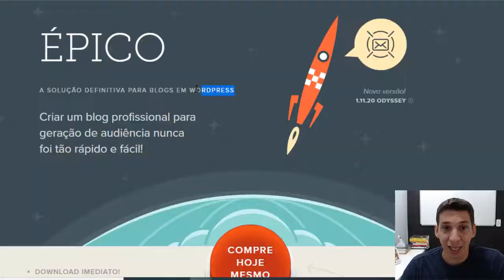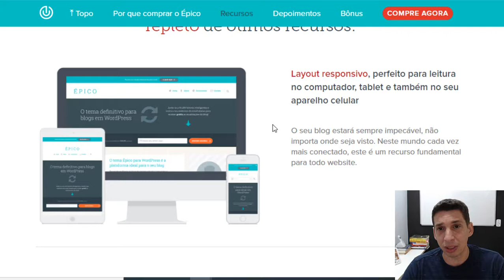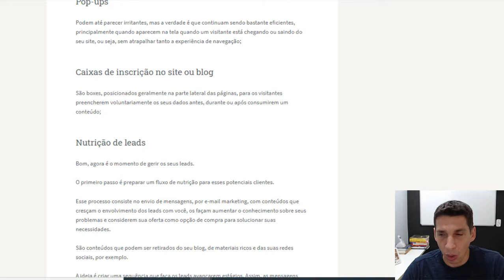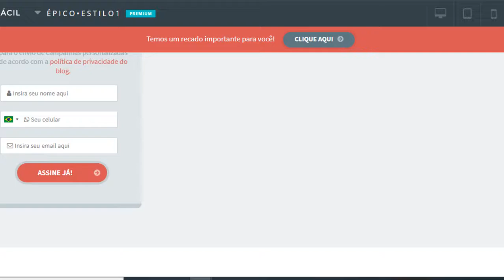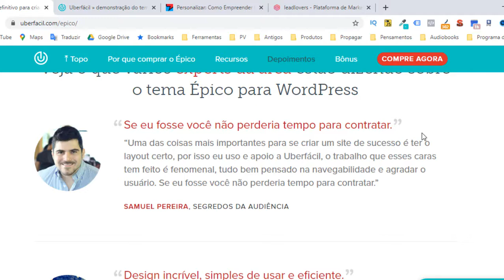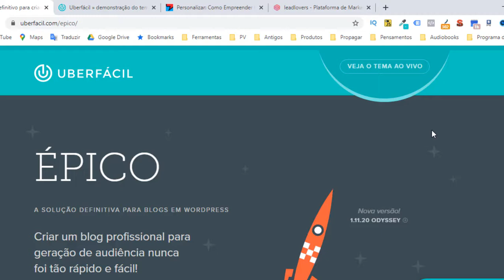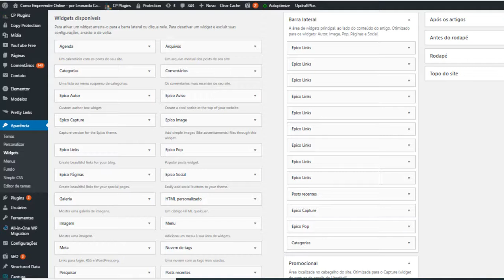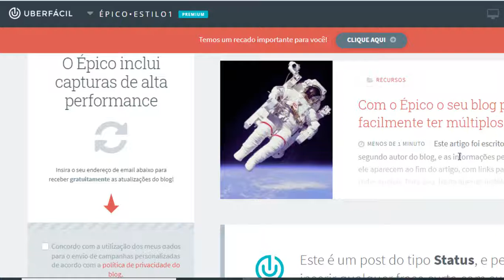Tema Épico Wordpress: Tema Épico Vale a Pena? Tema Epico Review Preço Comprar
✅ Nesse vídeo eu faço uma análise completa do Tema Épico para Wordpress.

✅ Descubra se o Tema Épico Vale a Pena. Fiz um Review e mostrei o Template do Tema Épico Demo e todas os benefícios de instalar o tema épico, melhor tema para wordpress para afiliados e quem trabalha com amrketing digital.